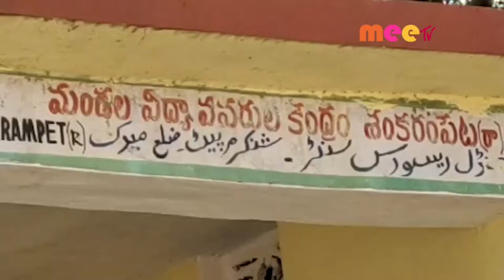బుక్స్ పంపిణీ//17.07.2021//MEE TV NEWS//